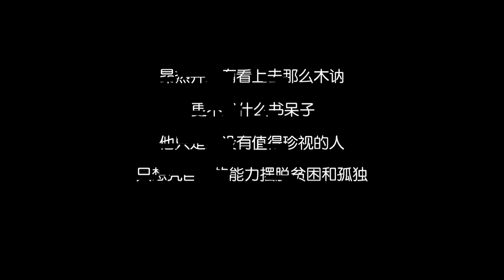Dragon Raja 龙族幻想 Main Story 183 Lv Chapter 29 - New Fashion & Motor 2023 Showcase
Video show Dragon Raja 龙族幻想 Main Story 183 Lv Chapter 28 - New Fashion & Motor 2023 Showcase - Android/iOS 2021 New Next Gen RPG Open World UE4 Mobile Games
Description
00:00 New Fashion
03:34 Main Story 183
"Dragon Raja" is a new generation of next-generation RPG mobile game released by long Entertainment. The flagship game production team is assembled and deeply built by top engine manufacturer Epic Games. The UE4 engine technology capability is maximized to create a gorgeous and multi-national scene for this mysterious masterpiece. In the game, there are rich environmental changes such as day and night, rainy weather, etc., giving players a real feeling of being in the real world.
"CODE:EVA" is expected to be officially announced and opened in the second half of 2018.
Game features:
- Epic's top UE4 engine for real-world scene interaction
- Incorporate global lighting technology, film level screen rendering